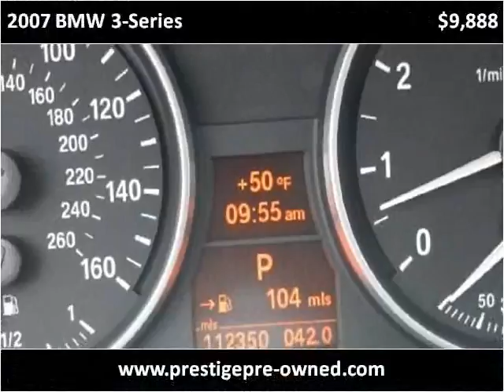2007 BMW 3-Series Used Cars San Jose CA